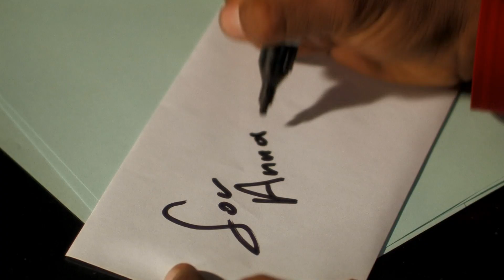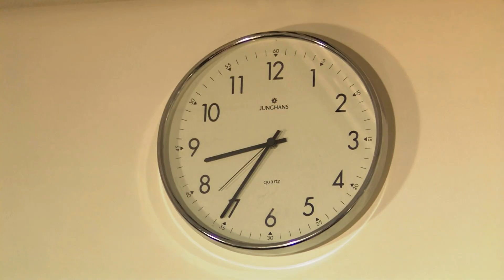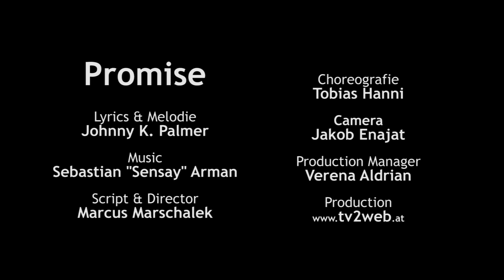JOHNNY K. PALMER - PROMISE_OFFICIAL VIDEO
My first video as a solo artist, in all we worked six months on this piece of art. I was involved in writing the script, casting, dance rehearsals, set & location search, cutting editing and post production. hecka lot of work (and headache) but in the end it was all worth it:)
Ladys and gentleman i present to you "Promise" the official video!